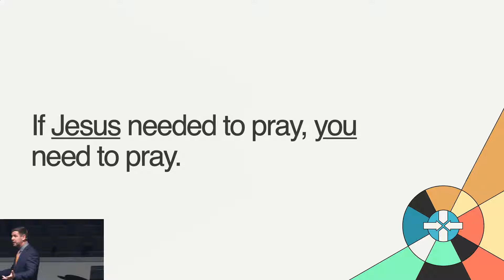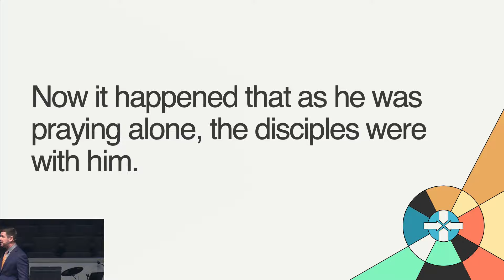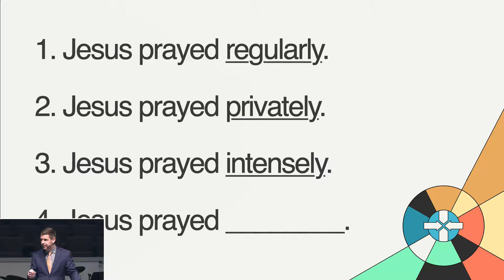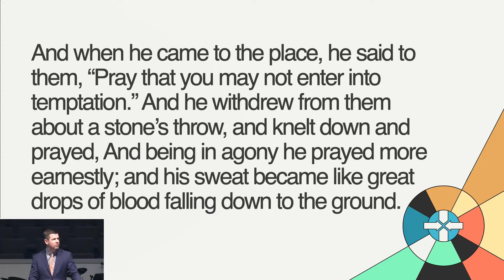Vision 2024: Prayer | Luke 5:16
TODAY'S MESSAGE
» Vision 2024: A Vision for Prayer
» Scripture: Luke 5:16